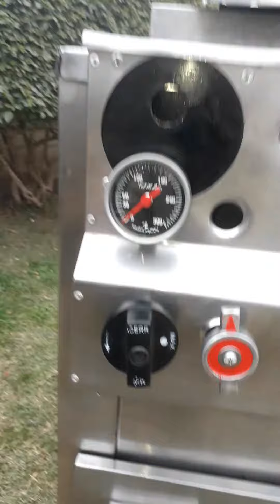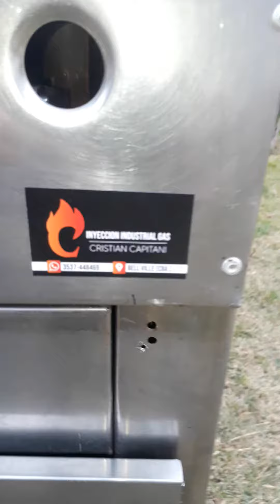INYECCIÓN INDUSTRIAL GAS INGENIERÍA INDUSTRIAL PARA EQUIPOS GASTRONOMICOS WHATSAPP 3537 448469 🇦🇷 🔥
mostramos freidora de 40 litros   reparada y reconstruida más servi  a gas Natural trabajo para ROTISERIA🇦🇷  🔥🔥🔥